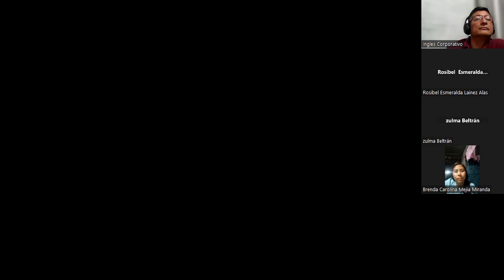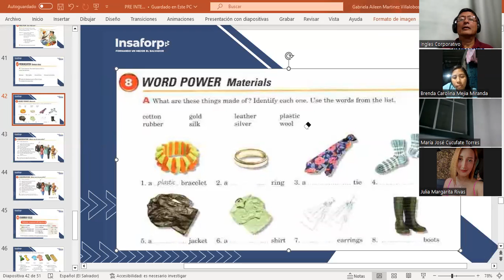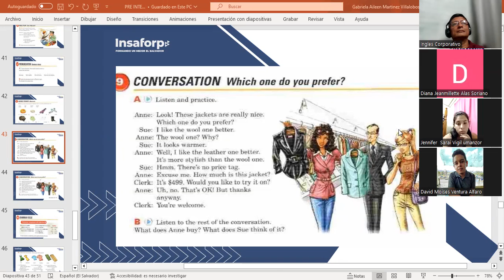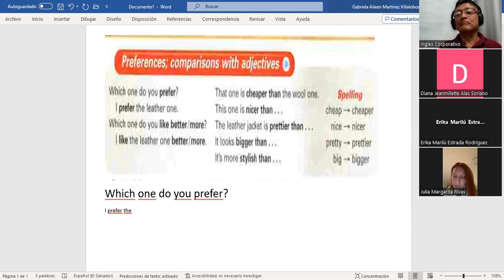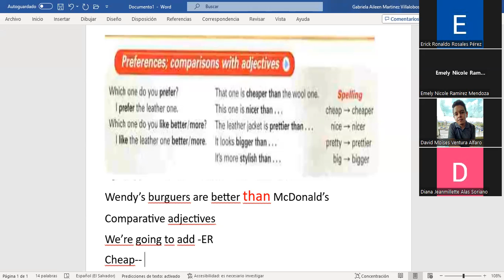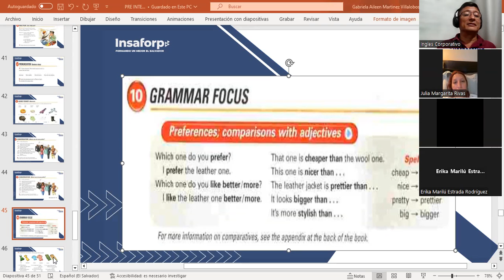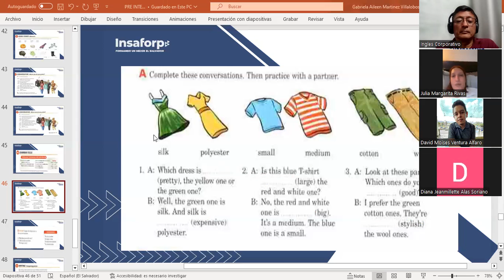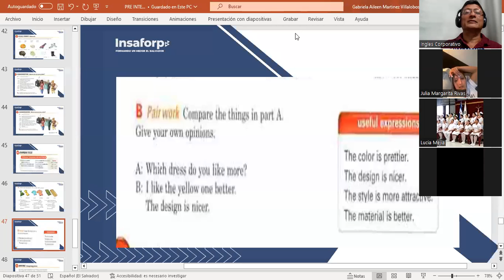CLASS 8-5-10/2023-FI-REGAL-96-MARTINEZ DE LEON-COMPARISONS WITH ADJECTIVES